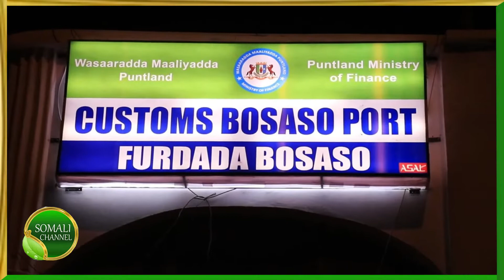Xoolihii ugu tirada badnaa oo laga dhoofiyay Dekedda magaalada Boosaaso kuwaasoo loo iibgey